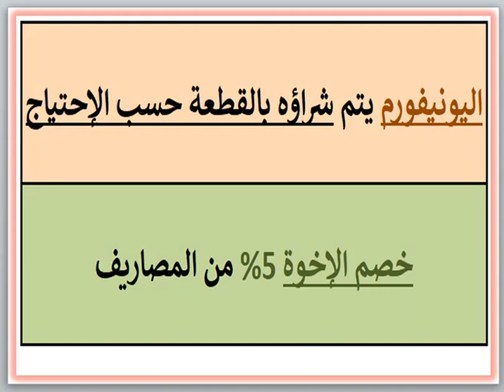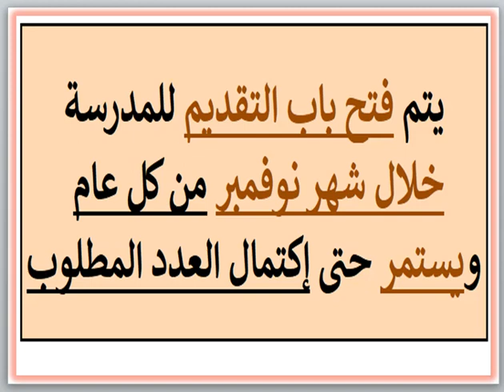مصروفات ومعلومات عن مدرسة كارلتون كولدج (الشروق - القاهرة) 2024 - 2025 Carleton College Fees